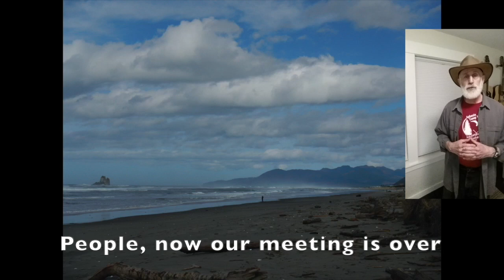People Now (Closing Shaker Song)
Thank you to John for leading this song for us! It is a camp tradition to always close our gatherings by singing this song together.  Please feel free to sing along at home and enjoy the beauty of the Camp Magruder coast.